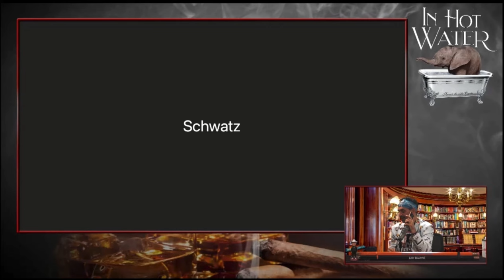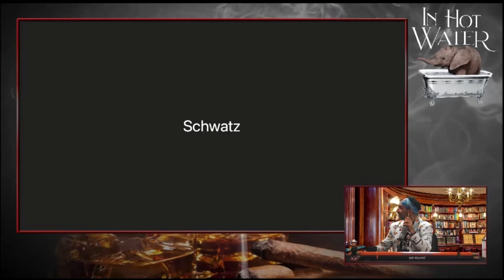Jimmy’s Technical Difficulties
In Hot Water #1237
(6/11/24)